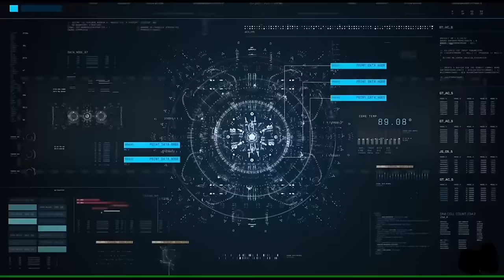FULL DEMONSTRATION NG USED OIL BURNER STOVE WITH TAKIP | Madiskarteng Eder